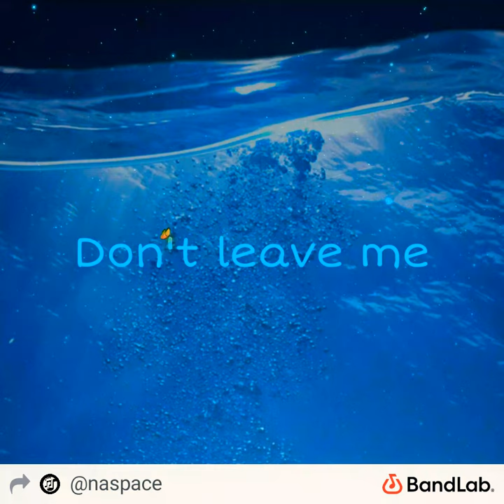J-Now ' Don' t Leave Me ' Official Music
Don't Leave Me  •  J-Now